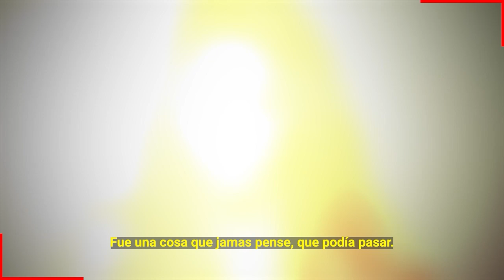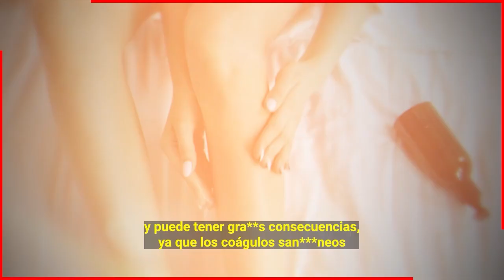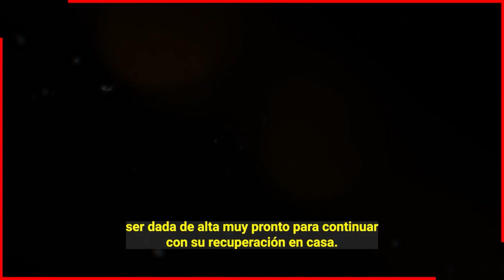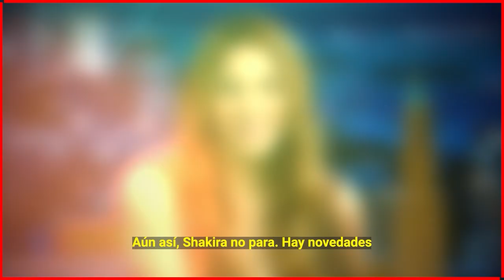😭🖤 𝗣𝗶𝗱𝗲𝗻 𝗢𝗿𝗮𝗰𝗶𝗼𝗻𝗲𝘀 𝗣𝗼𝗿 𝗟𝗮 𝗠𝗮𝗱𝗿𝗲 𝗱𝗲 𝗦𝗵𝗮𝗸𝗶𝗿𝗮 𝗘𝘀 𝗜𝗻𝘁𝗲𝗿𝘃𝗲𝗻𝗶𝗱𝗮 𝗱𝗲 𝗘𝗺𝗲𝗿𝗴𝗲𝗻𝗰𝗶𝗮 𝗘𝗻 𝗘𝗹 𝗛𝗼𝘀𝗽𝗶𝘁𝗮𝗹 😭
La madre de Shakira tuvo que ser intervenida de emergencias en el hospital debido a una trombosis en su pierna, que por suerte no le llego al cerebro causando mayores daños.

Bitcoin:
Trading:
ecommerce: